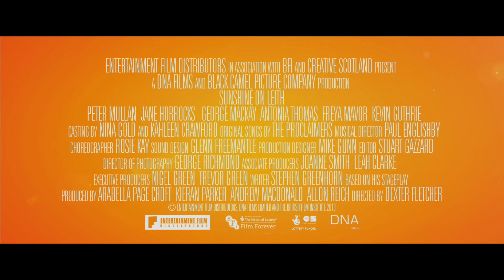AMANECE EN EDIMBURGO - Tráiler Oficial Español VOSE - Ya en cines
Tráiler oficial en versión original subtitulado al español de la película AMANECE EN EDIMBURGO (SUNSHINE ON LEITH)

Dirigida por DEXTER FLETCHER. Protagonizada por JANE HORROCKS, PETER MULLAN, GEORGE MACKAY, ANTONIA THOMAS,  KEVIN GUTHRIE, FREYA MAVOR.

Estreno en cines el 20 de junio de 2014

Sinopsis: Amanece en Edimburgo es la historia de dos buenos amigos: Davy (George Mackay) y Ally (Kevin Guthrie) quienes vuelven a sus vidas en Edimburgo tras cumplir el servicio en la guerra de Afganistán.  Ambos continúan sus relaciones de pareja: Ally con Liz (Freya Mavor) y Davy con Yvonne (Antonia Thomas). Mientras tanto,  los padres de Davy, Rab (Peter Mullan) y Jean (Jane Horrocks) están ocupados planeando sus bodas de plata.  Todo va bien hasta que una revelación del pasado de Rab amenaza con destruir a la familia y separar a las tres parejas.
Dexter Fletcher dirige Amanece en Edimburgo,  un musical  fresco y moderno sobre el poder del hogar,  la familia y el amor,  que incluye temas tan conocidos como "I'm gonna be (500 miles)" o "I'm  on my way" del grupo escocés The Proclaimers.